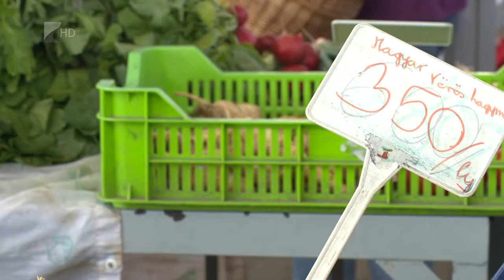Piaci körkép - Kölcsey Tv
Drága a vetőmag, fűteni kell a palántákat és a kistermelők nem kapnak elég támogatást. Erre panaszkodik az árusok nagy része a zöldségpiacon. Ennek ellenére szinte minden standnál egymás után szolgálják ki a vevőket. A tavalyihoz képest az árak egyelőre csak enyhe drágulást mutatnak, de az árusok nem igazán bizakodóak.